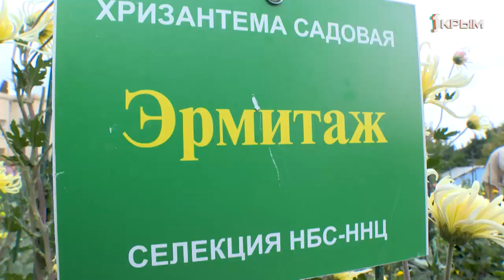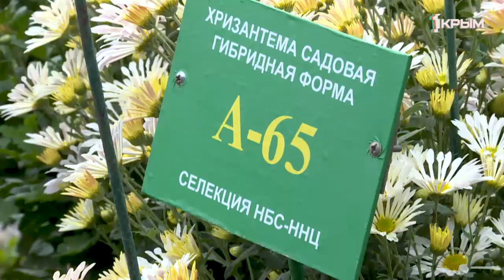В Никитском ботаническом саду открылся Бал хризантем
Вторая половина осени – время хризантем. Какими новинками удивят крымчан и гостей полуострова цветоводы Никитского ботанического сада.